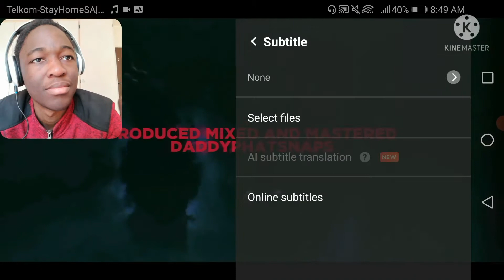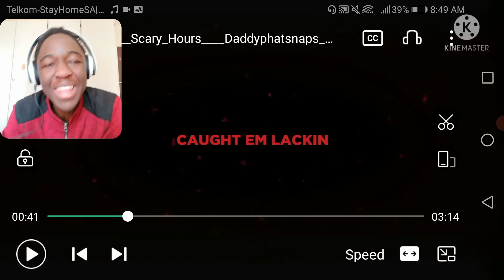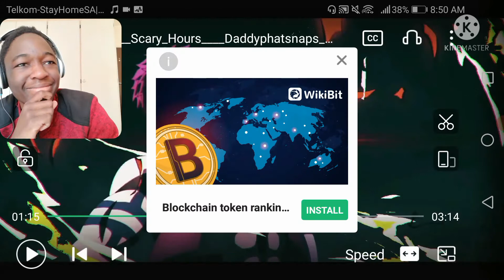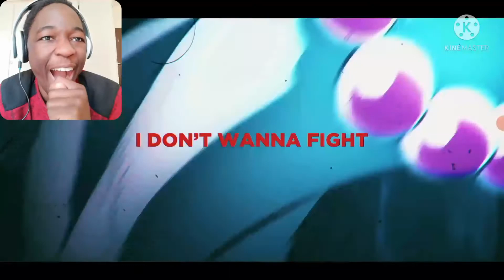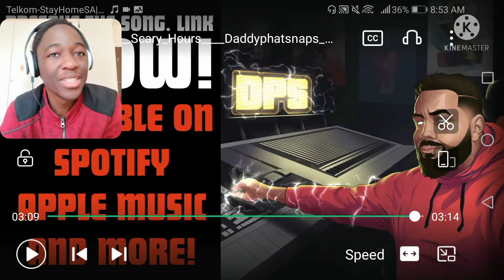Akaza Rap | "Scary Hours" | Daddphatsnaps ft. Peso Pete | REACTION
Hit after hit, man it's DPS! Lets do this!